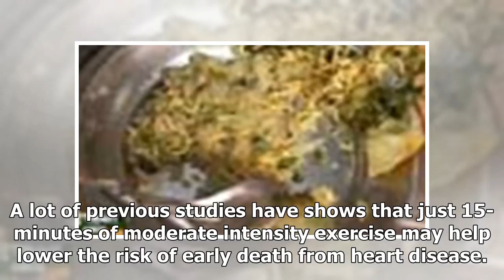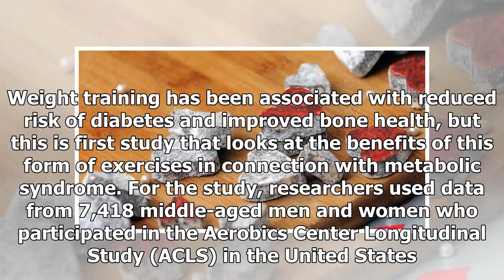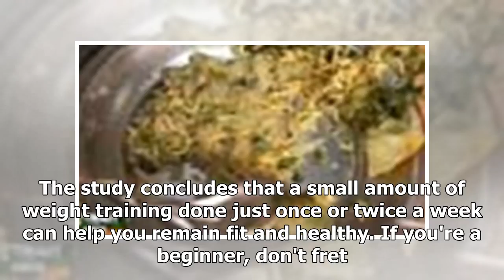Try weight training for a healthier heart, experts suggest